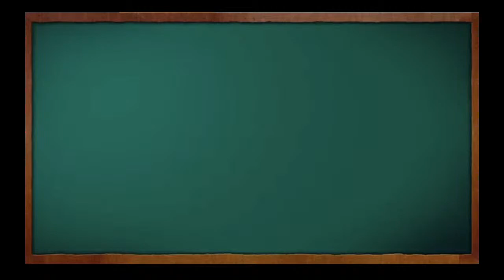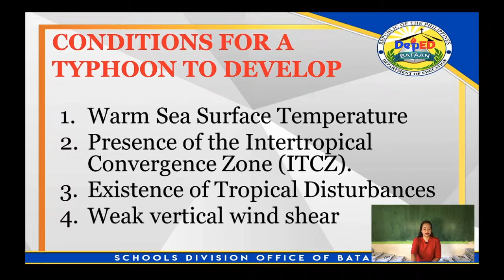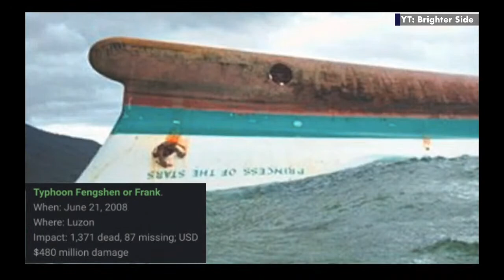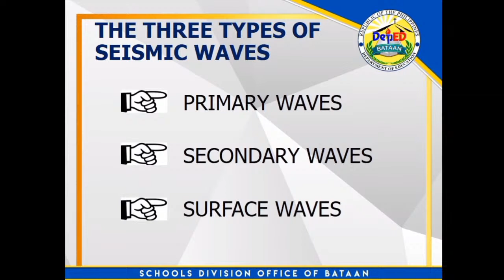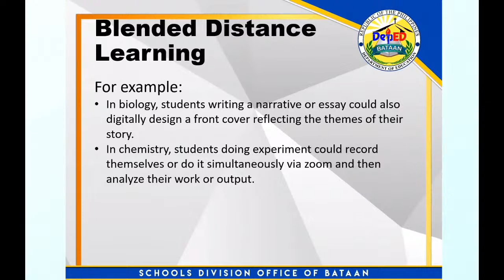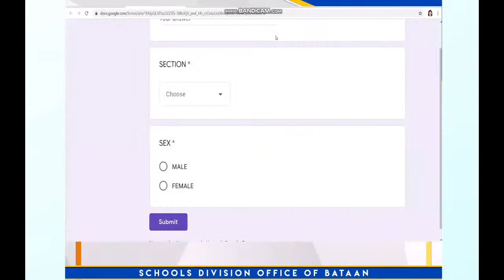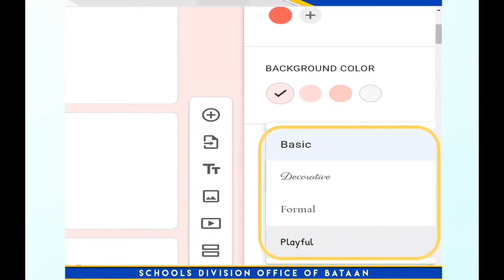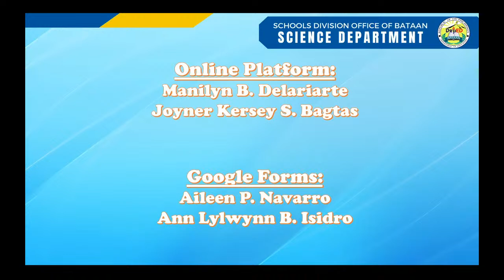DIVISION WEBINAR SERIES ON SCIENCE CONTENT AND TEACHING STRATEGIES FOR 2ND QUARTER - GRADE 8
DIVISION WEBINAR SERIES ON SCIENCE CONTENT AND TEACHING STRATEGIES IN THE CONTEXT OF MOST ESSENTIAL LEARNING COMPETENCIES FOR GRADE 8 SCIENCE TEACHERS (2ND QUARTER)